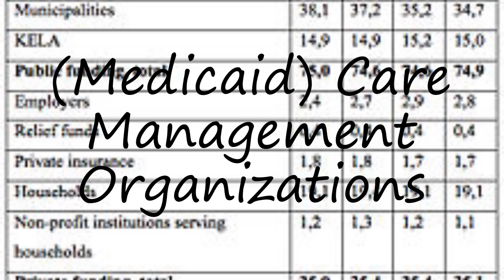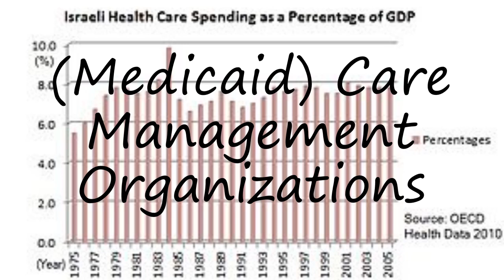How to pronounce (Medicaid) Care Management Organizations?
How to pronounce (Medicaid) Care Management Organizations? say (Medicaid) Care Management Organizations! How to say (Medicaid) Care Management Organizations. How to pronounce (Medicaid) Care Management Organizations correctly.  Learn the pronounciation (Medicaid) Care Management Organizations! Expand your vocabulary, learn (Medicaid) Care Management Organizations word. Use this free pronunciation guide to practice words at a time. Learn for free. Thank you for viewing, please like or subscribe! hoe om te sê, si të thuash, እንዴት እንደሚናገር, wie sagt man, comment dire, come dire, como dizer, как сказать, nasıl denir, cómo decir, 怎么说,